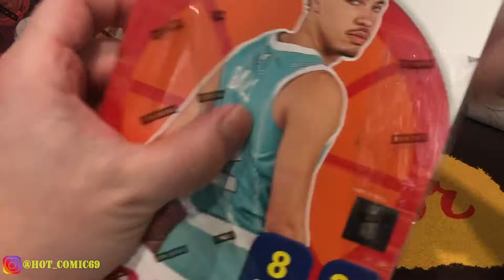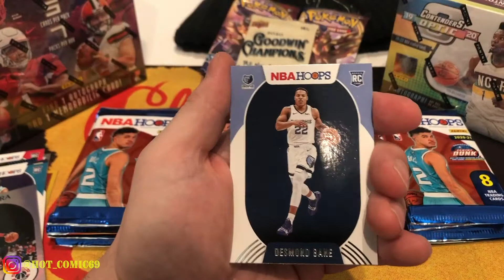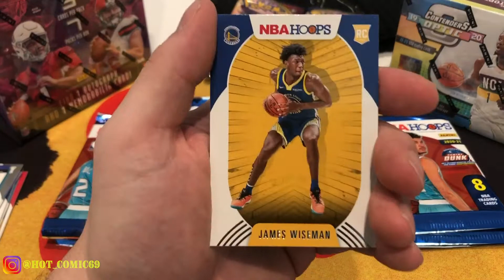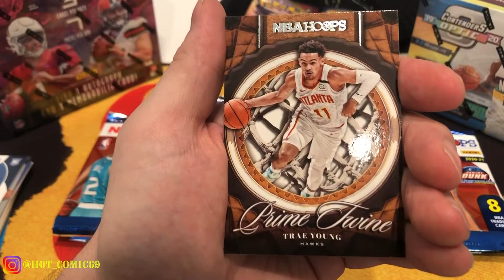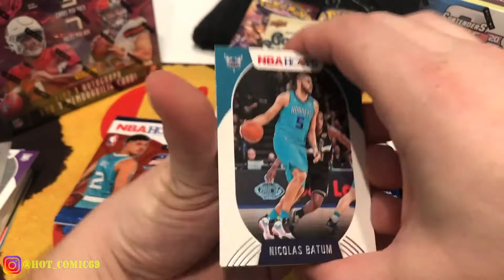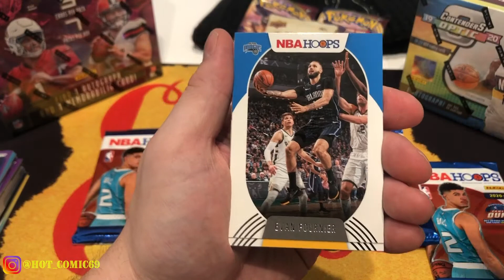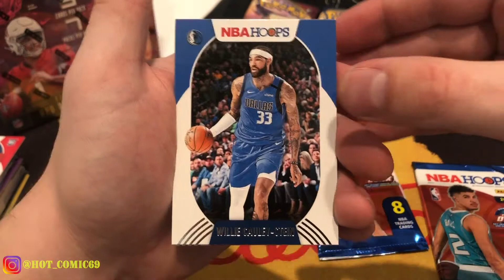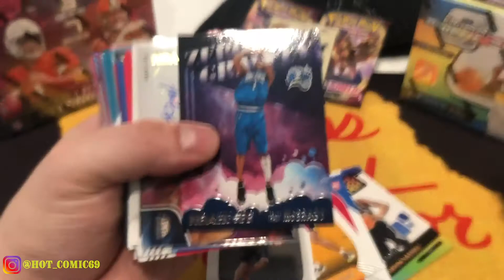NEW 2020-21 NBA Hoops Hooby Box! Lamelo Hit! Rookie Auto Hit! Clueless Collector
On this installment Tim opens the new NBA Hoops Hobby Box. We get some big hits Check it out!